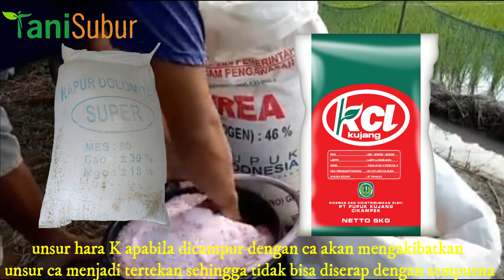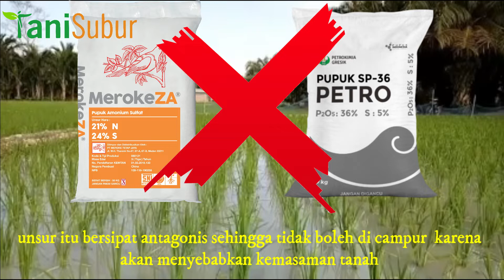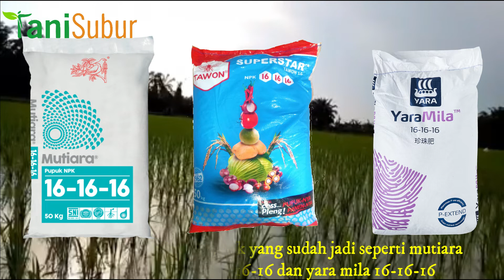PUPUK TUNGGAL JANGAN ASAL DI CAMPUR,